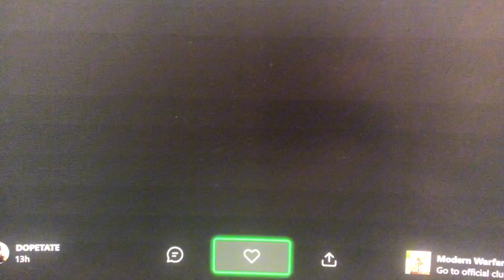Call of duty Modern Warfare 2 2009 OG Game Montage ft…Dopetate and Ft.. Dream grate all time clips